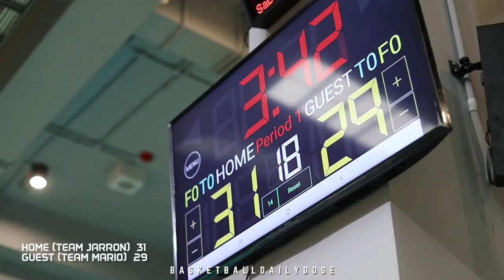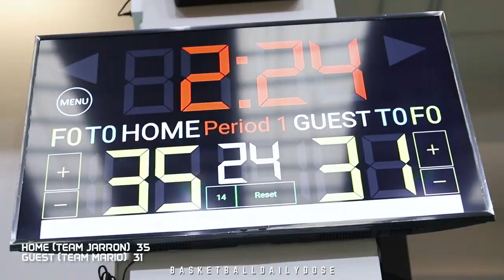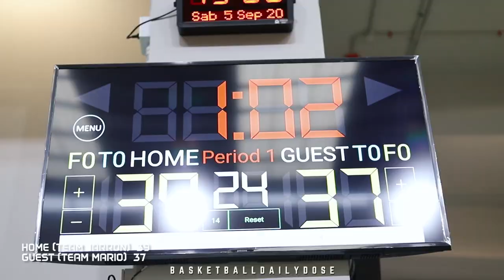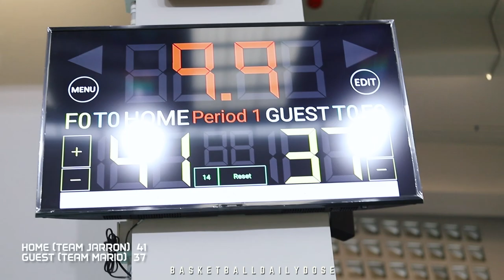BDD | SATURYAY BALLIN' kali ini lengkap dgn DUNK dari 2pemain. Jarron, Mario, Wijin, Faisal CUN!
5 September 2020
Basket Sabtu di Bucketlist kali ini ada beberapa pemain ex pro yang baru join , yaitu Faisal J. dan Welly S. , ada juga Rizky Effendi, Jarron Crump, Coach Yohanes yg Jangan Manja Manja, Ferdy Brainwash, Raymond Sebastian, tak ketinggalan Tyson (Suami Melaney Ricardo), Augie Fantinus, Mario Lawalata, Jaysforeal, Kojoaja, Raven, Rio Disi, Tekilahh-The HOST, Dedyloy, Rubymurs dkk!
SERU BANGET kan! Langsung aja nonton video nya ya! Enjoy!

CHEERS!